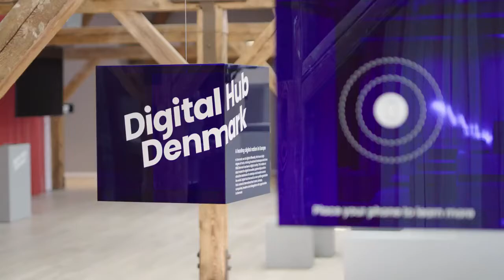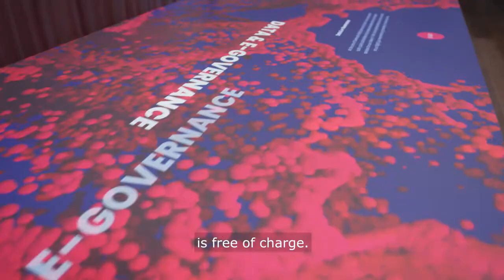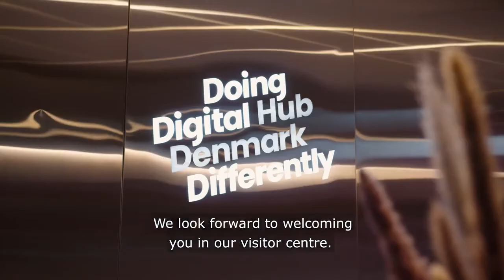Discover Digital Hub Denmark's Visitor Centre